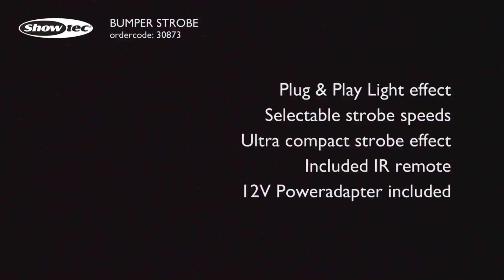Showtec Bumper Strobe. Ordercode: 30873.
The bumper strobe is the most compact strobe effect available. With only a diameter of 52mm and 35 white LEDs this effect gives flashing excitement to your party. It can be manual set by IR remote.
The Showtec Bumper range consists 5 compact bright light effects. They all are plug and play and brings the party at home without the need of any technical settings or controllers. With the bumper series you have all effects you need to create the real club feeling, the strobe, the waves, the mushroom, the flower and the Stars. They are all including an IR remote to get in control of Color, Strobe functionality and Sound or Auto mode to set the right ambiance for your gig.